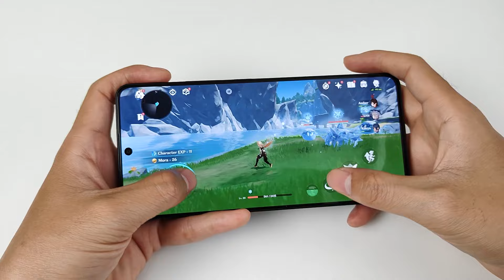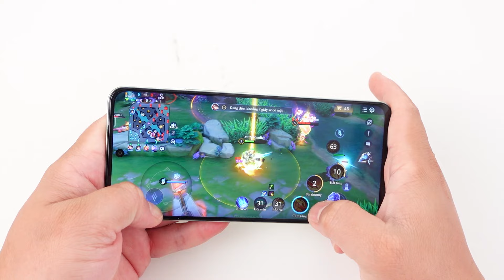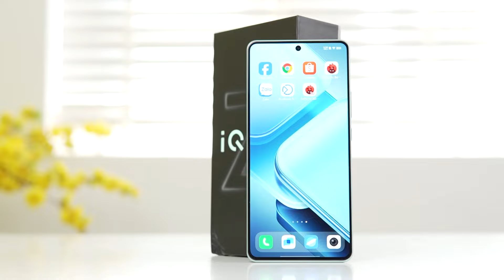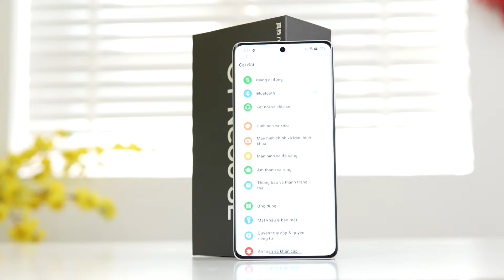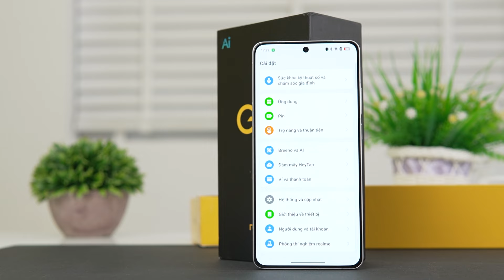TOP ĐT CẤU HÌNH CAO ĐÁNG MUA NHẤT SALE CUỐI NĂM 12/12 !!!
TOP ĐT NGON NHẤT NAM BÉO TUYỂN CHỌN TỪNG PHÂN KHÚC:TOP ĐIỆN THOẠI NGON NHẤT TỪNG PHÂN KHÚC NAM BÉO TUYỂN CHỌN: